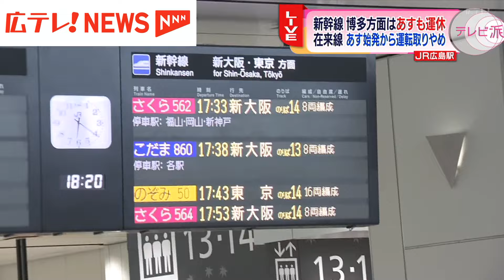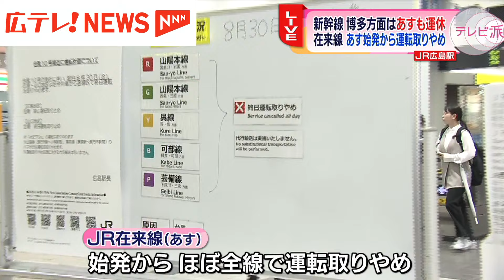【中継】台風１０号の影響は？ＪＲ広島駅から井上キャスターが報告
台風１０号の影響について、ＪＲ広島駅から井上キャスターが報告です。

（２０２４年８月２９日放送・テレビ派）